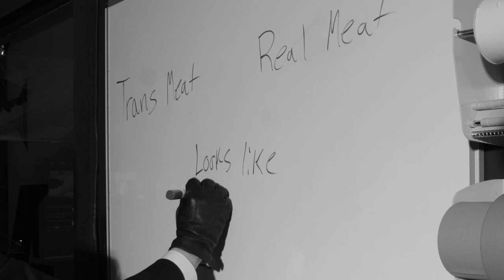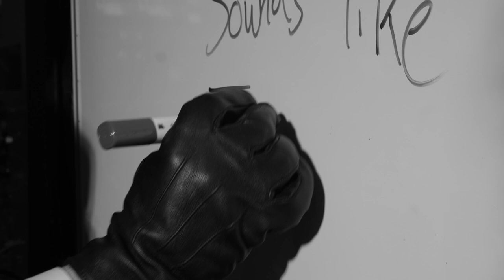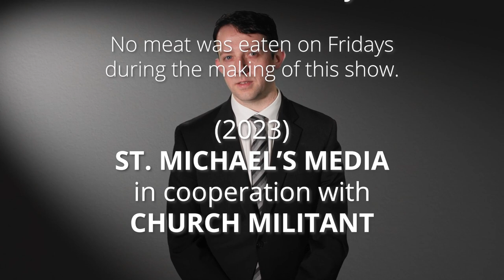Holy Mackerel — The Midnight Zone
Are we truly bound to the parameters of our temporal experiences? Sight? Smell? Taste? Is there sin attached to the consumption of that which merely mimics the forbidden fruit?